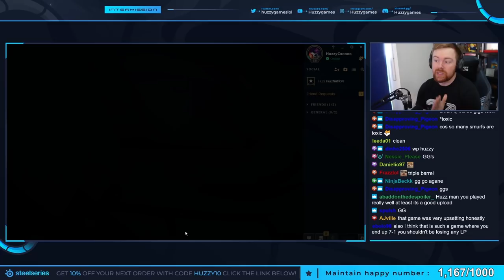POPPING OFF WITH GANGPLANK! - Fill to Diamond S10 | League of Legends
Today we're playing Gangplank! A champion I used to main and enjoy heavily but I fell off the champion with Klepto being deleted. We're giving him a go today against a Kayle! League of Legends Gangplank Top Gameplay.